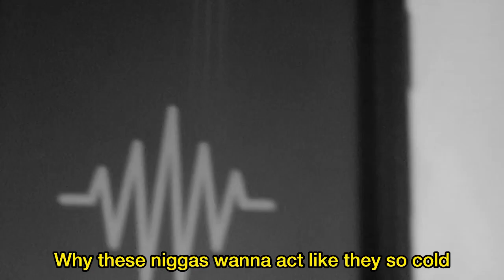93654 Freestyle (Snippet) - (Night Vision EP Out Now)